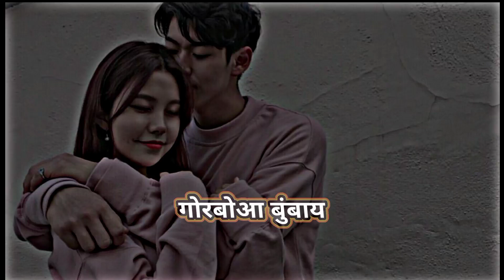new bodo love ♥️♥️ stutas video